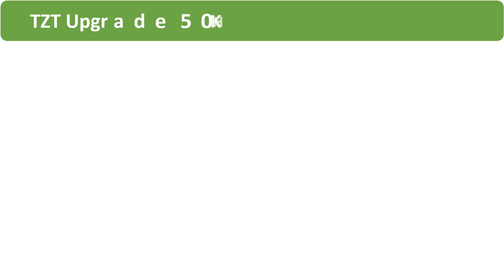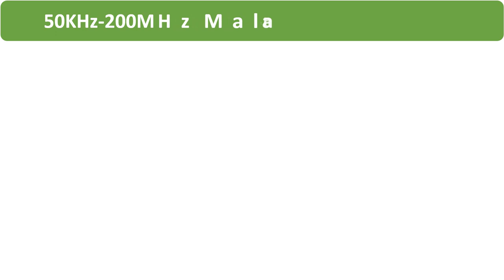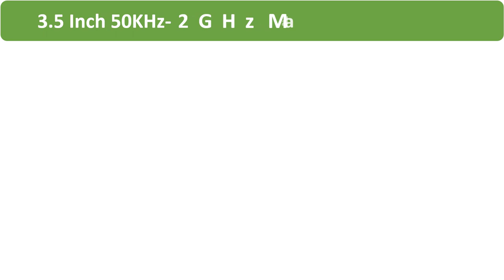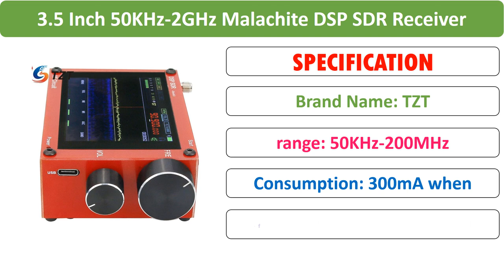Top 5 Best Malachite SDR Radio in 2021 | Best Malachite SDR Radio Review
01. 3.5 Inch 50KHz-2GHz Malachite DSP SDR Receiver Malahit SDR Shortwave Radio Receiver Nice Sound Two Speaker AM SSB NFM WFM

02. 3.5 Inch LCD Screen Digital Signal Receiver SDR Radio Malachite Malahit DSP SDR Receiver Wood Shell Heavy Bass Speakers DIY Tool

03. 50KHz-200MHz Malachite SDR Shortwave Radio Noise Rreduction Software Defined Radio Receiver with 3.5 Inch Touching Screen

04. TZT 50KHz to 2GHz Malachite DSP SDR Receiver Malahit SDR Shortwave Radio Receiver Aluminum Alloy Shell (With registration code)

05. TZT Upgrade 50KHz-2000MHz Malachite SDR Radio DSP SDR Receiver 3.5" Touch Screen With Registration Code AM SSB NFM WFM